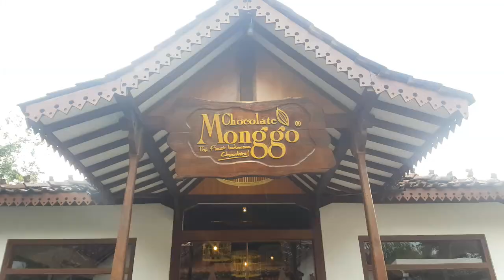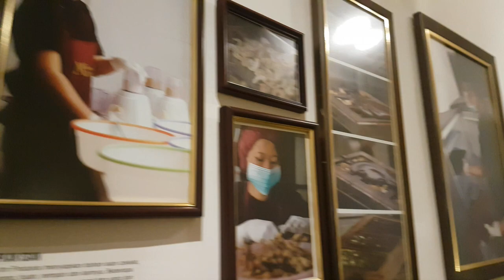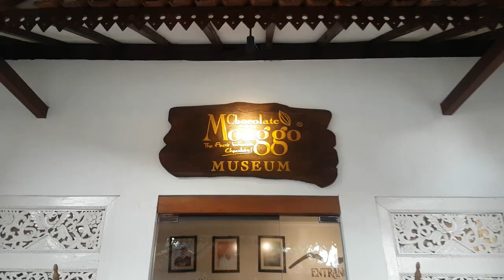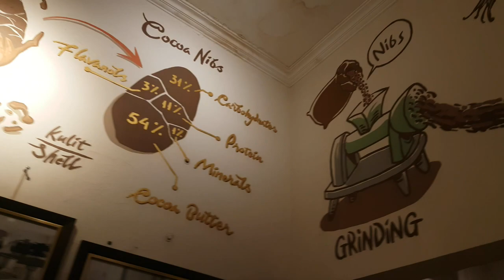اشهر مصنع شوكلاتة في إندونيسيا - The most famous Chocolate factory in Indonesia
اشهر مصنع شوكلاتة في إندونيسيا من كتر ما هو مشهور اتحول لمزار سياحي "مونجو شوكلت" المدهش اكتر انه مؤسسه كان مجرد سائح في مدينة يوجيكارتا , ايه اللي حصل خلاه يعمل اكبر مصنع شوكلاتة في اندونيسيا و ازاي بقي مزار سياحي متعدد الأنشطة ده اللي هنشوفه في الفيديو

from a tourist to an owner of one of the most famous chocolate factories in Indonesia "Monggo Chocolate" this place is so famous that it became one  of the most famous tourist attractions in Yogyakarta with entertaining activities